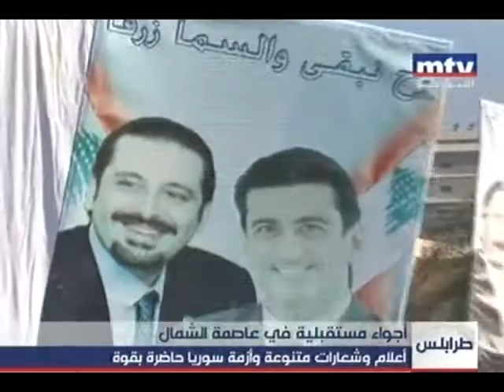طرابلس تلبس الأزرق